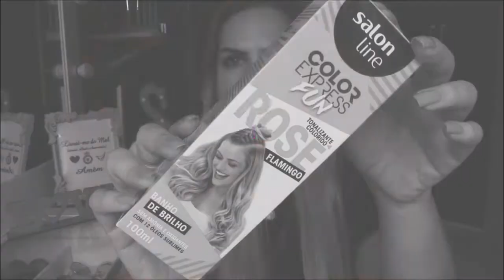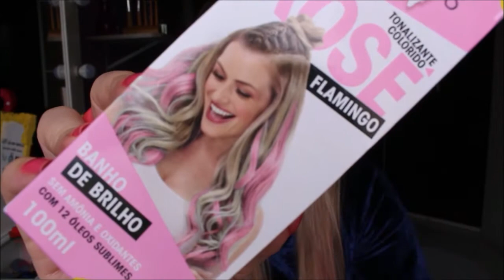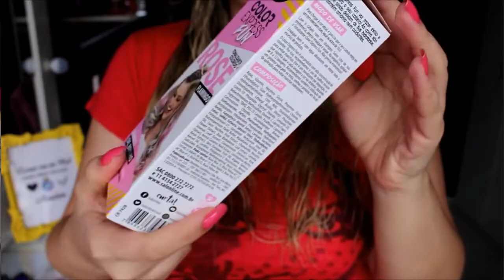Usei tonalizante ROSA no MEU CABELO da Salon Line - Por Daniela Castro